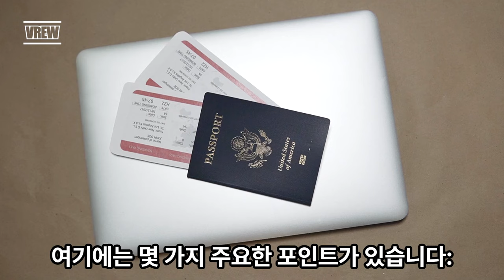뒷통수치는인간구별하는확실한방법#subscribe